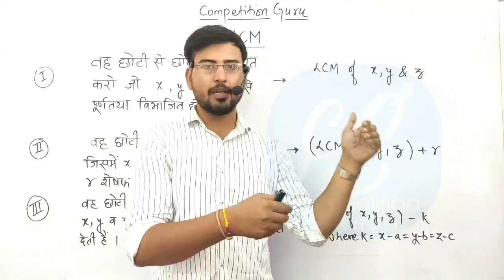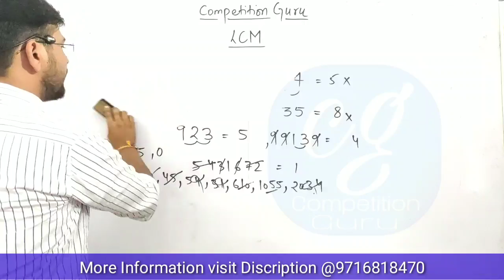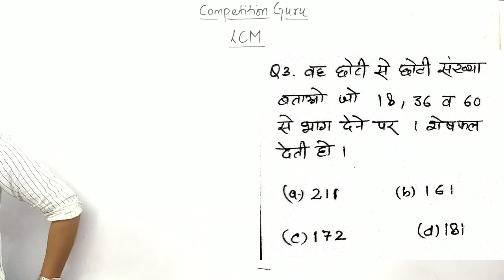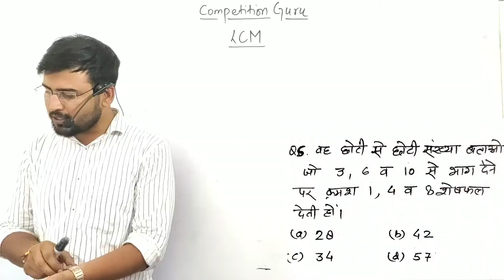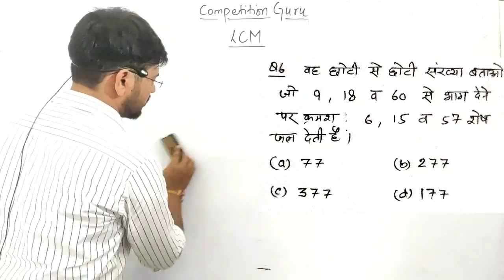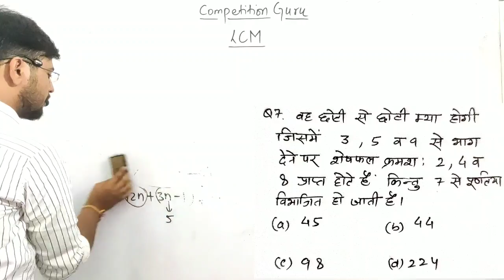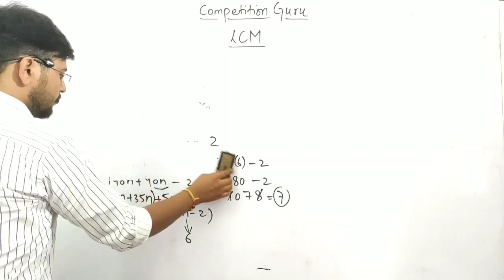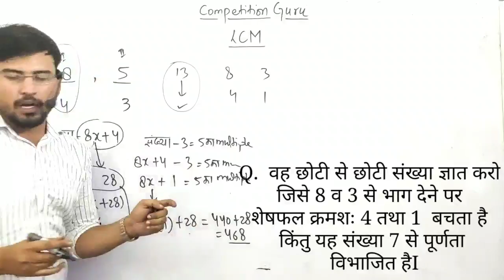Delhi Police Constable || Maths || by Diwakar sir || Class 3 || LCM/HCF